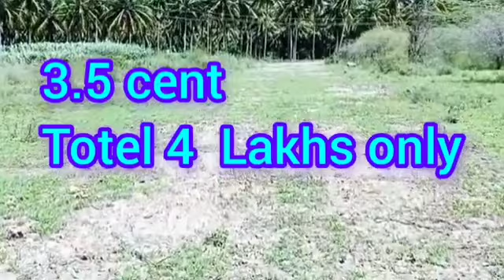போத்தனூர் செட்டிப்பாளையம் அருகில் இடம் விற்பனைக்கு உள்ளது 9677757775